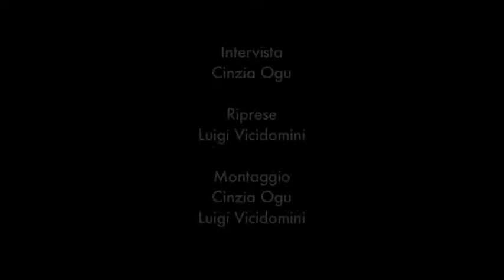AVE EVA // INTERVISTA INTERNI SU MISURA